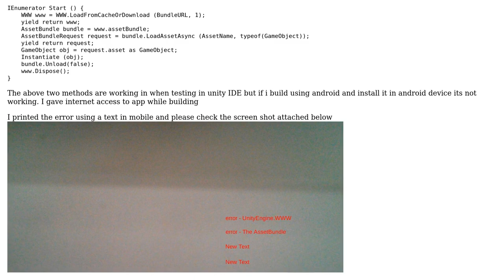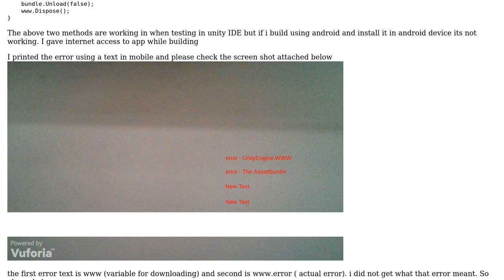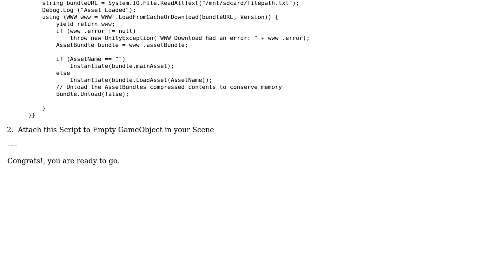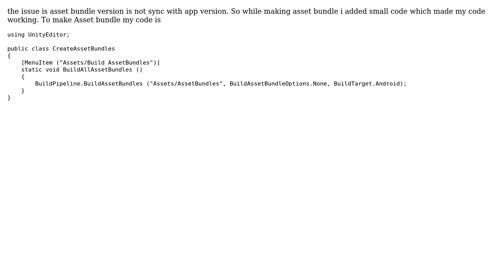is not working in augmented reality app on android phone using unity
With thanks & praise to God, and with thanks to the many people who have made this project possible! | Content (except music & images) licensed under CC BY-SA | Music | Images & others | With thanks to user Tiziano Coroneo user Sanket Prabhu user Dinesh and the Stack Exchange Network Trademarks are property of their respective owners. You are responsible for your own actions.